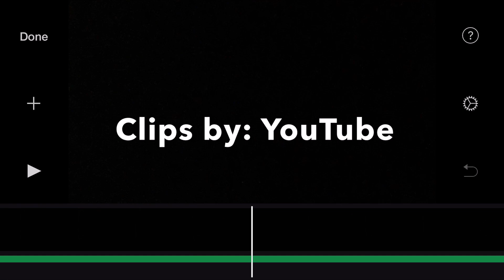This is how I make the end credits